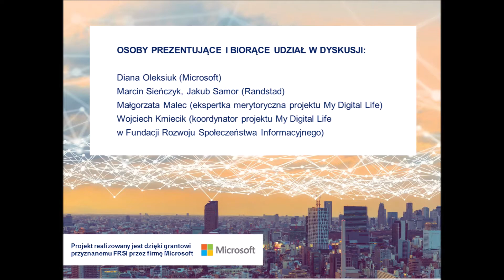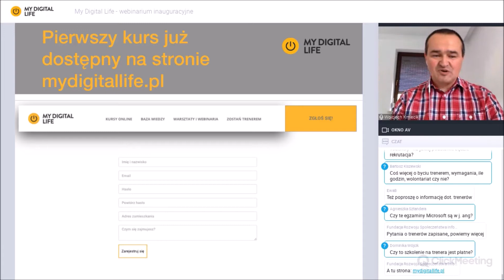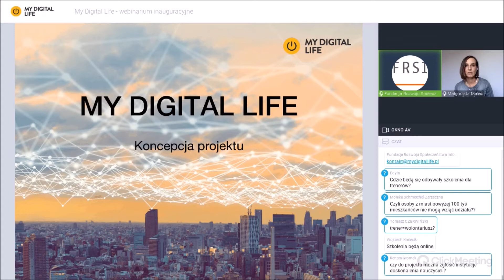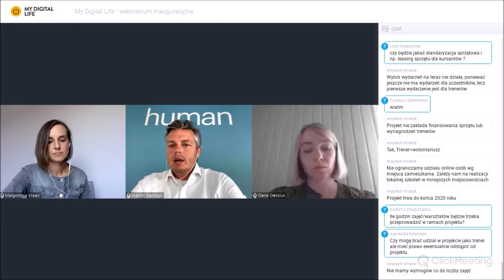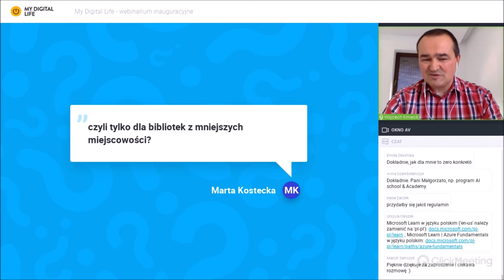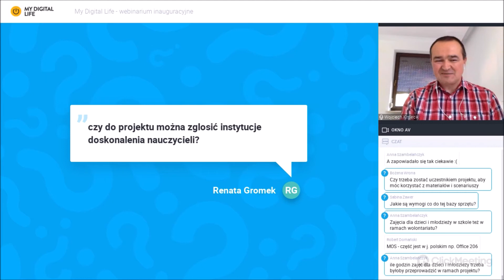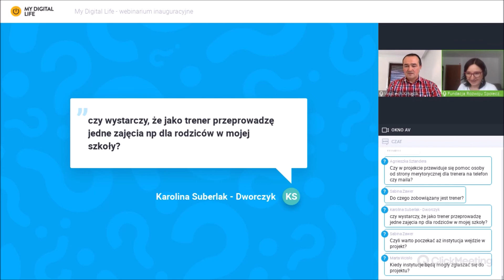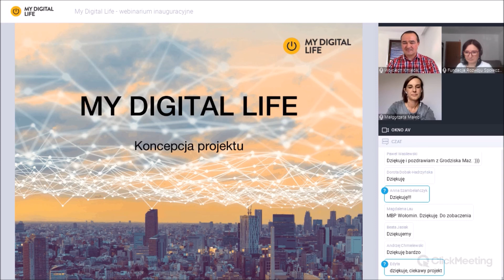Webinarium inaugurujące projekt My Digital Life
Nagranie webinarium z 24 lipca 2020 r., inaugurującego projekt My Digital Life.